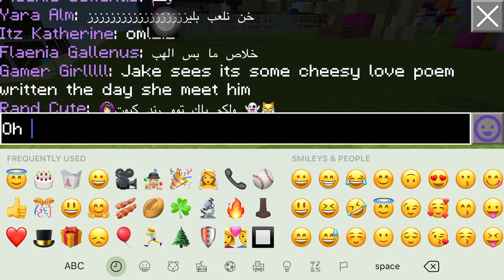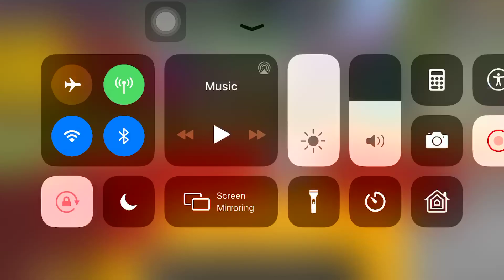Hayden is so dumb